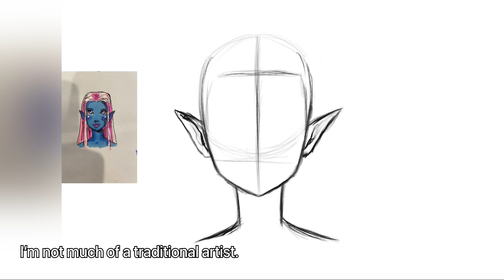Redrawing my traditional drawing digitally // digital art Timelapse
I am not a traditional artist. I used to be, but I much prefer digital art since I’ve tried it. This was a neat challenge.